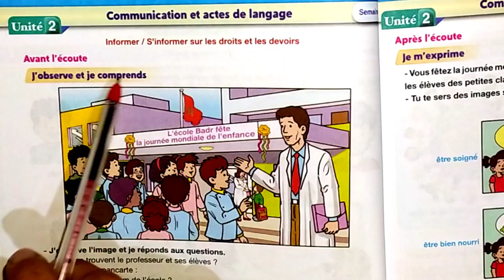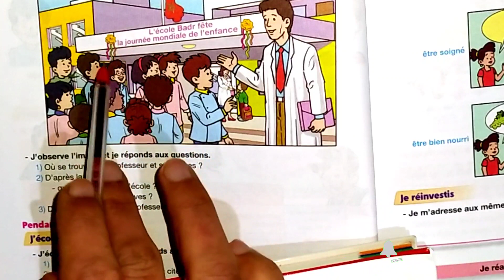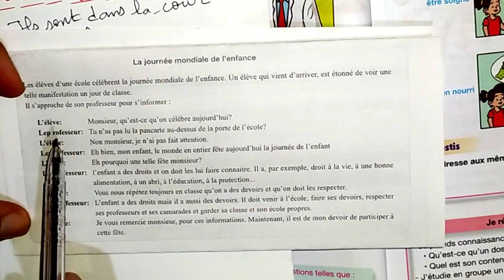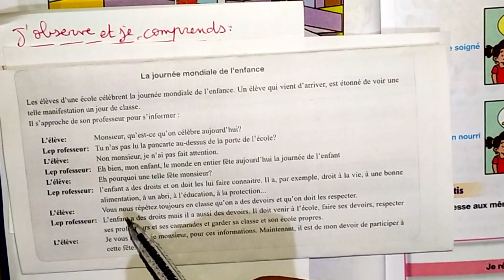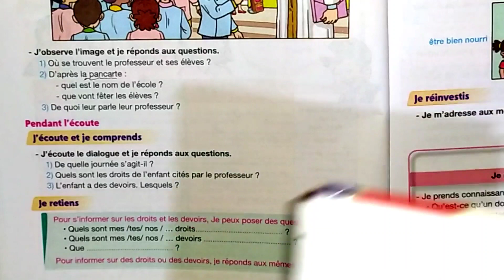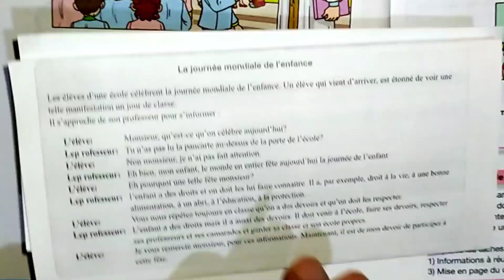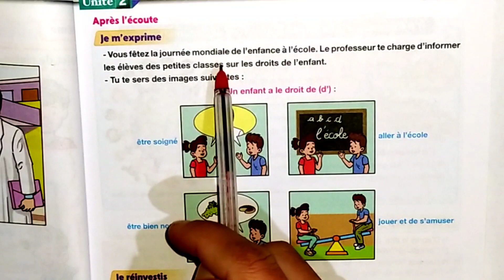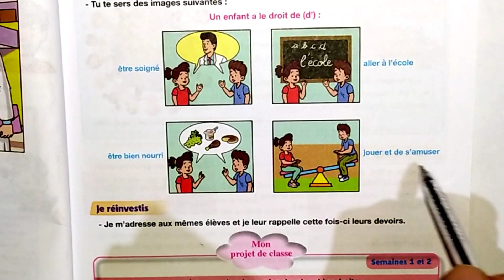pour communiquer en Français 5aep Communication et actes de langage p: 44-45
informer et s'informer sur les évènements venu
communiquer et actes de langage
5 éme année primaire
page 44 et 45